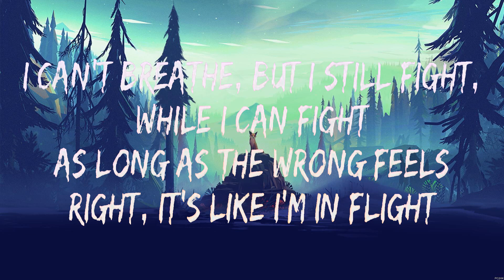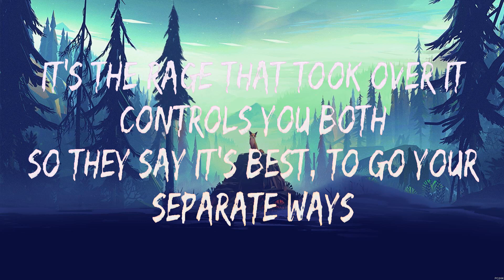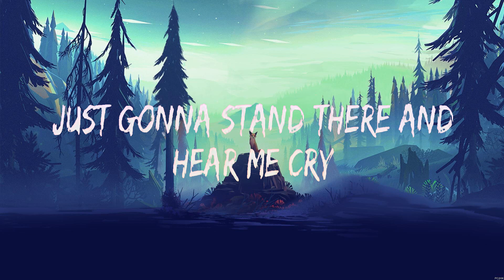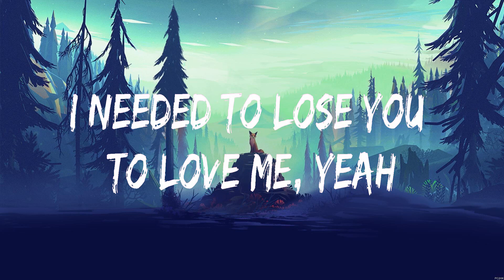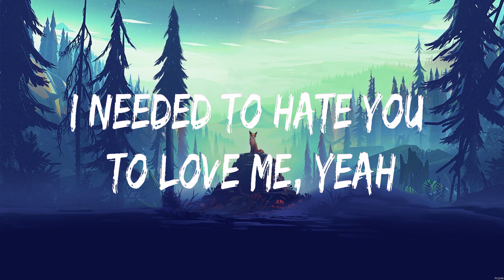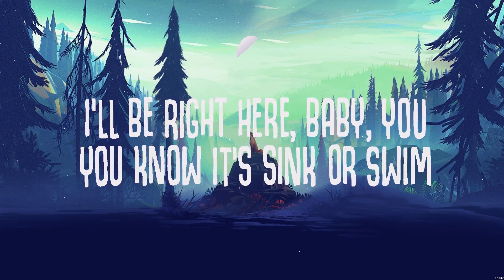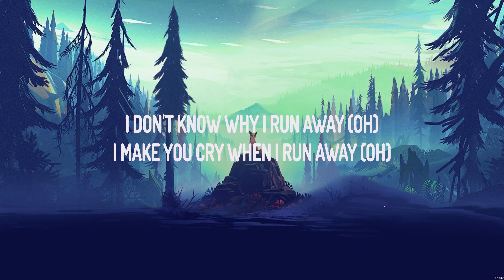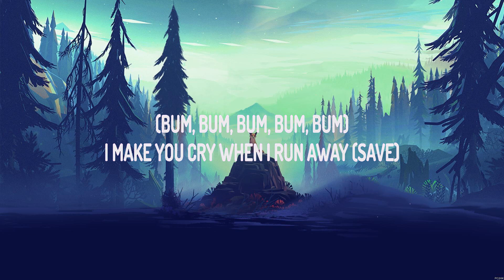Eminem ft. Rihanna - Love the way you lie (Lyrics) Selena Gomez, Pink Sweat$, The Weeknd & Arian...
Eminem ft. Rihanna - Love the way you lie (Lyrics) Selena Gomez, Pink Sweat$, The Weeknd & Ariana Grande

1. Eminem ft. Rihanna - Love the way you lie
2. Selena Gomez - Lose You To Love Me
3. Pink Sweat$ - At My Worst
4. The Weeknd & Ariana Grande - Save Your Tears